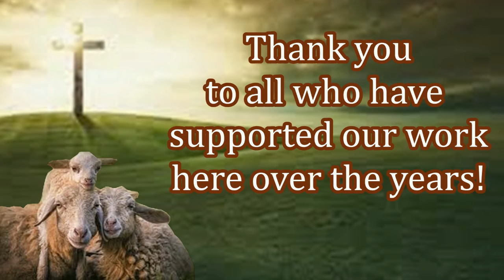Free Bibles & Aid Distribution! Christian Missions! Feed My Sheep Today!